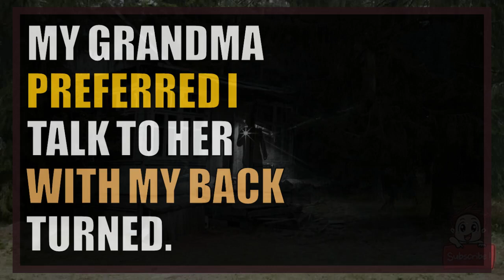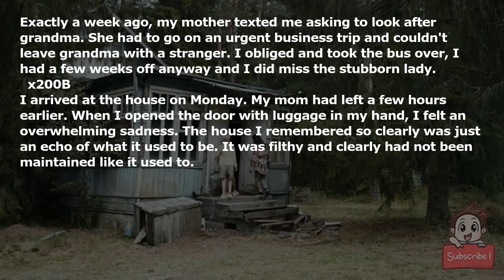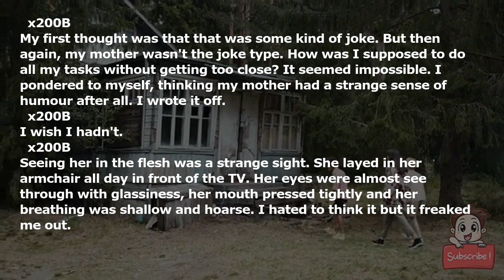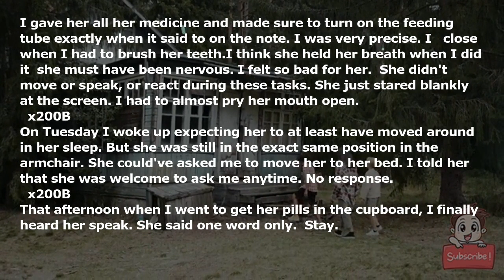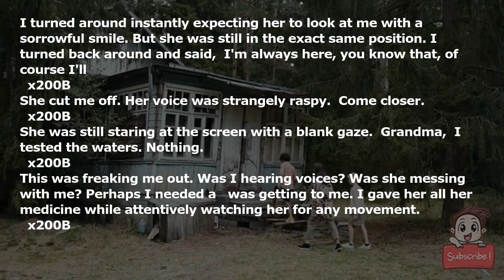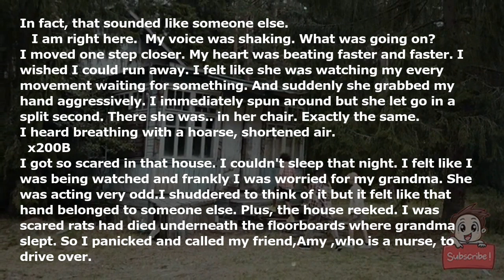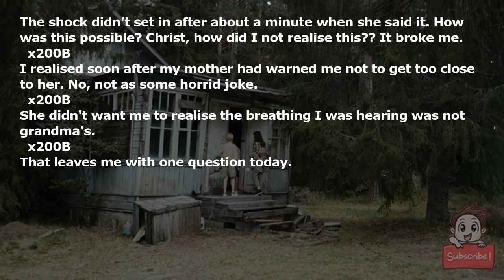My grandma preferred I talk to her with my back turned.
My grandma and I were always pretty close. When I was a young child, she taught me how to play the piano.  We spent many nights playing all sorts of fun boardgames-she had a kind, loving heart but she was stubborn to the core. She was stronger than anyone.

However, I had lost contact with her after I left for college a few states away. She called a few times and we chatted the day away. I was shocked to hear, only a few months later, that she had become very sick.

Her calls when she was sick had taken a strange turn. She was frantic and breathing heavily; she started saying things were following her and she was frightened. I tried to calm her down but eventually my mom got concerned and went to go live with her. The calls stopped after that.

Exactly a week ago, my mother texted me asking to look after grandma. She had to go on an urgent business trip and couldn't leave grandma with a stranger. I obliged and took the bus over, I had a few weeks off anyway and I did miss the stubborn lady.

I arrived at the house on Monday. My mom had left a few hours earlier. When I opened the door with luggage in my hand, I felt an overwhelming sadness. The house I remembered so clearly was just an echo of what it used to be. It was filthy and clearly had not been maintained like it used to.

My mother had left a note on the fridge with everything I needed to do. Strangely, there was very little on the list. Besides all the basics, like feeding, pills, dressing, bathing, there was one that stood out to me most. At the bottom, underlined 3 times, stood :  "Don't get too close."

My first thought was that that was some kind of joke. But then again, my mother wasn't the joke type. How was I supposed to do all my tasks without getting too close? It seemed impossible. I pondered to myself, thinking my mother had a strange sense of humour after all. I wrote it off.

I wish I hadn't.

Seeing her in the flesh was a strange sight. She layed in her armchair all day in front of the TV. Her eyes were almost see-through with glassiness, her mouth pressed tightly and her breathing was shallow and hoarse. I hated to think it but it freaked me out.

I gave her all her medicine and made sure to turn on the feeding tube exactly when it said to on the note. I was very precise. I got...very close when I had to brush her teeth.I think she held her breath when I did it- she must have been nervous. I felt so bad for her.  She didn't move or speak, or react during these tasks. She just stared blankly at the screen. I had to almost pry her mouth open.

On Tuesday I woke up expecting her to at least have moved around in her sleep. But she was still in the exact same position in the armchair. She could've asked me to move her to her bed. I told her that she was welcome to ask me anytime. No response.

That afternoon when I went to get her pills in the cupboard, I finally heard her speak. She said one word only. "Stay."

I turned around instantly expecting her to look at me with a sorrowful smile. But she was still in the exact same position. I turned back around and said, "I'm always here, you know that, of course I'll-"

She cut me off. Her voice was strangely raspy. "Come closer."

She was still staring at the screen with a blank gaze. "Grandma," I tested the waters. Nothing.

This was freaking me out. Was I hearing voices? Was she messing with me? Perhaps I needed a break...this was getting to me. I gave her all her medicine while attentively watching her for any movement.

And on Wednesday morning the realisation hit me-she only spoke when I didn't look at her. But why? Maybe she was ashamed of the state she was in. It was strange but I went with it as I had not gotten any communication yet.

I walked to the livkng room after a walk outside and turned back around. "Grandma?"

"Mm?"

"Are you OK? You haven't said much to me since I got here. I am always here for you."

"Closer."

Why did she want me so close? I hesitantly reverse walked to right beside her.

"Closer."

That didn't sound like her.

"Closer."

In fact, that sounded like someone else.

"...Grandma. I am right here." My voice was shaking. What was going on?

I moved one step closer. My heart was beating faster and faster. I wished I could run away. I felt like she was watching my every movement waiting for something. And suddenly she grabbed my hand aggressively. I immediately spun around but she let go in a split second. There she was.. in her chair. Exactly the same.

I heard breathing with a hoarse, shortened air.

I got so scared in that house. I couldn't sleep that night. I felt like I was being watched and frankly I was worried for my grandma. She was acting very odd.I shuddered to think of it but it felt like that hand belonged to someone el